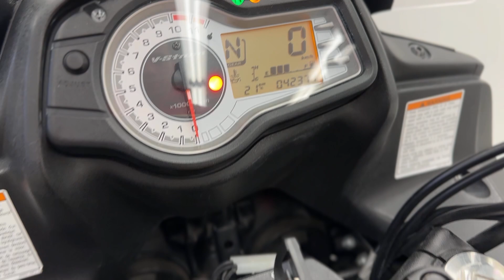2013 Suzuki V Strom 650 ABS - V5943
The Suzuki V-Strom 650 is a mid-weight, sport touring motorcycle made by Suzuki since 2004, in its third generation since model year 2017. It has a standard riding posture, fuel injection and an aluminum chassis.

Address: 3-8161 Keele St, Concord, ON, L4K-1Z3